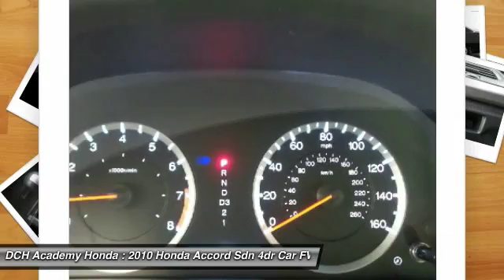2010 Honda Accord Sdn AH70281A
2010 HONDA ACCORD SDN Old Bridge, NJ
Stock# AH70281A

* * * * * DCH ECONOMY CERTIFIED * * * * * ONE OWNER, LEATHER, HEATED FRONT SEATS, NAVIGATION, BLUETOOTH, MOONROOF, MP3 Player, NO ACCIDENTS on CARFAX, 12 SERVICE RECORDS FOUND ON CARFAX, KEYLESS ENTRY, 29 MPG Highway, SAT RADIO, ALLOY WHEELS!. VALUE PRICED, we specialize in obtaining financing for customers who have low credit scores, no credit, bad credit, recent bankruptcy and repossessions. CARFAX REPORT SHOWS 1 OWNERS and 12 SERVICE RECORDS. This vehicle comes with a comprehensive 35 Point Inspection & Quality Assured Review, Carfax Vehicle History Report, Sold Mechanically and Cosmetically As Is *See dealer for details. DCH Academy Honda proudly services the central New Jersey area, we can handle all of your Used Car needs.